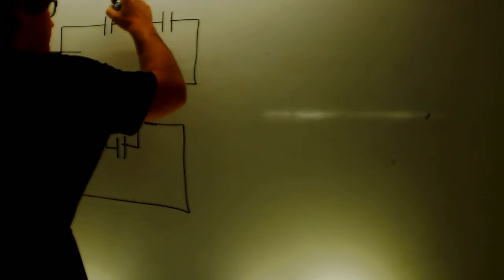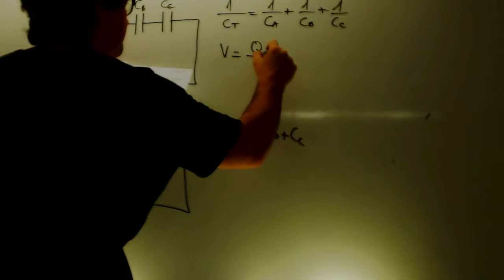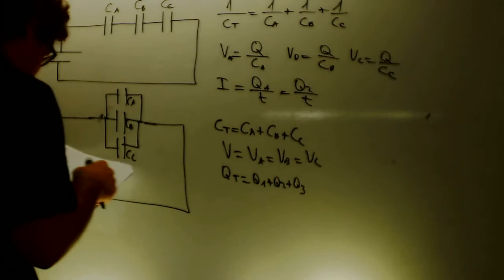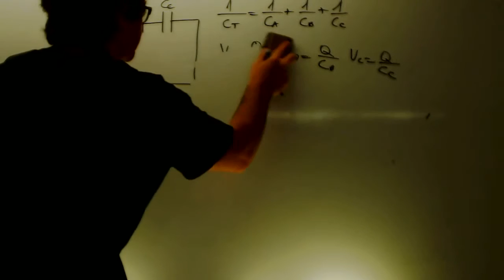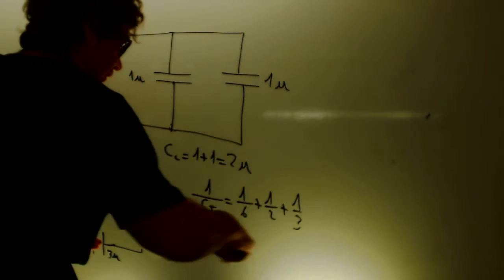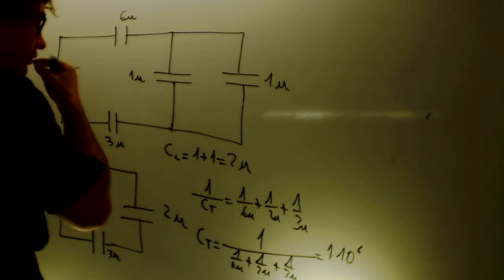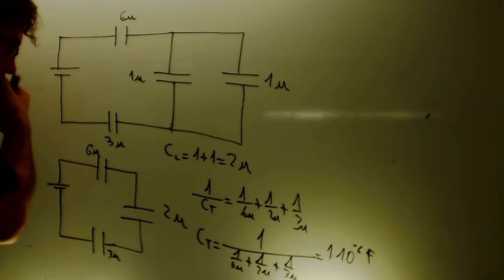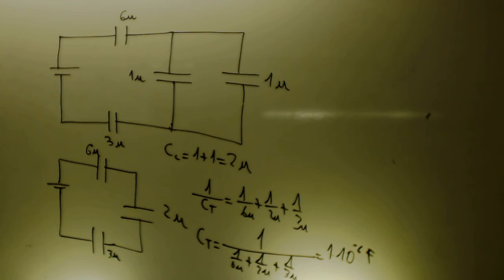Condensadores en serie y paralelo Electrotecnia Acceso CFGS Academia Usero Estepona